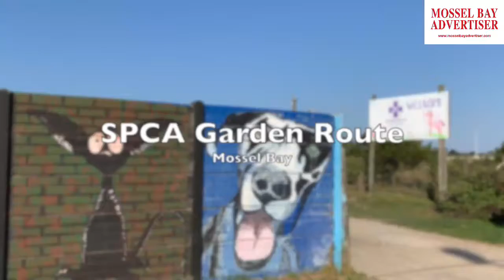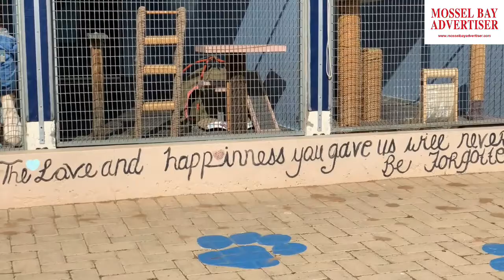67 minute for Mandela day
The Africa Media photo journalism team and The Shark Research Unit gave
67 minutes of their time on Mandela Day on Monday, 18 July, and donated supplies to the Garden Route SPCA in Mossel Bay.